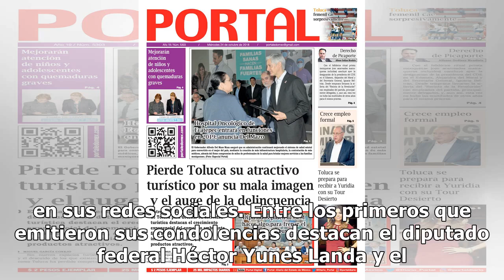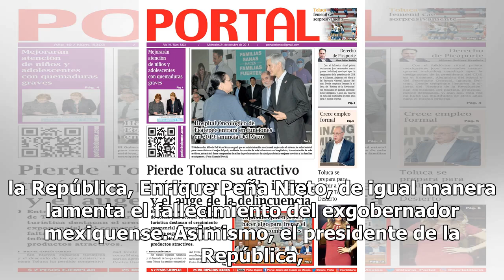Comunidad política lamenta muerte de Alfredo del Mazo González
Entre los primeros que emitieron sus condolencias destacan el diputado federal Héctor Yunes Landa y el secretario del Trabajo federal, Roberto Campa. La pres...